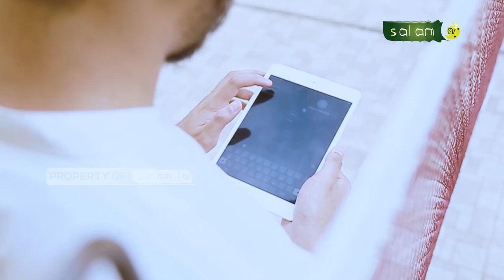HAID SUDAH SELESAI NAMUN SETELAH 1 HARI KELUAR DARAH LAGI, BAGAIMANA INI USTADZ??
10.000/bulan Sangat berarti untuk kelangsungan Operasional Produksi

Jazakumullahu khairan…

Organized by:
🌐 Arrisalah Media Network
📡 Salam TV
🖥 Islamicmedia.id
📻 Radio Arrisalah